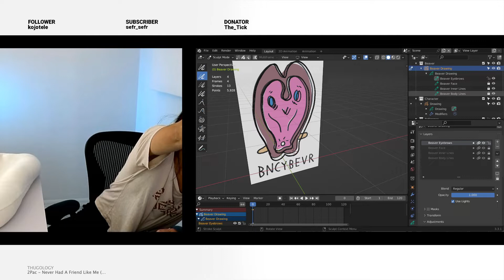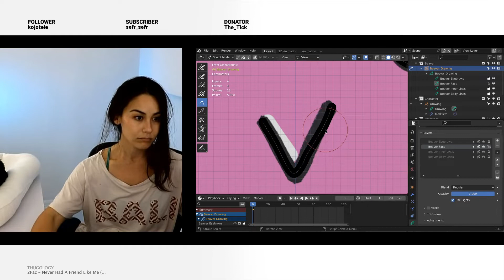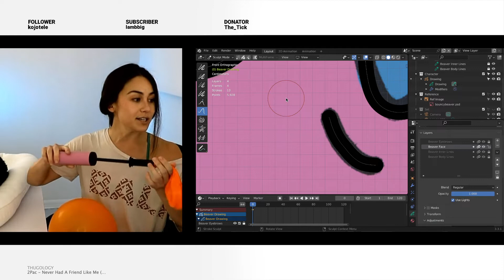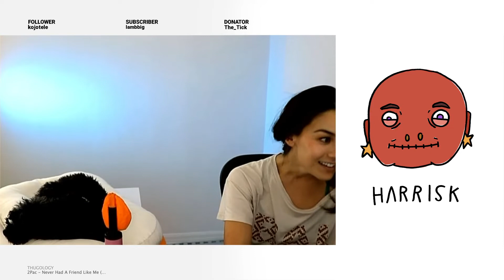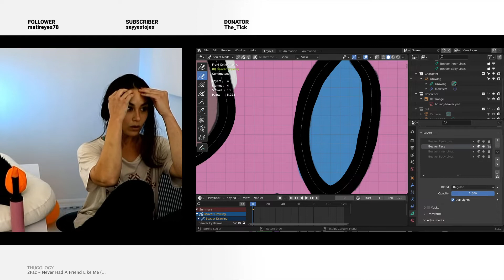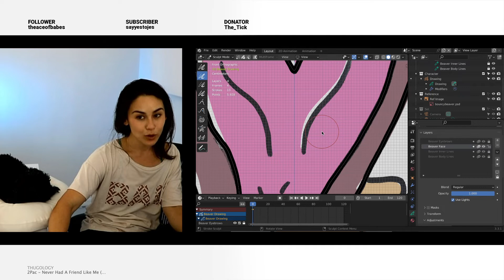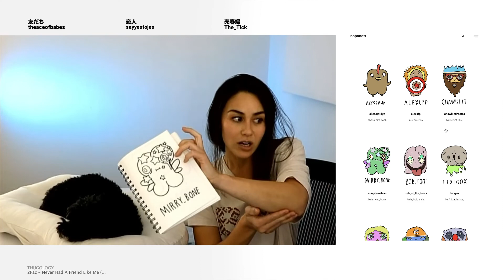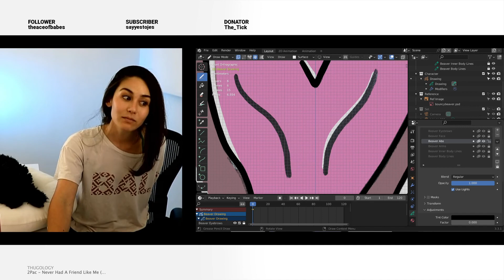11.12.22 - we are in BALI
11.12.22 TWITCH VOD